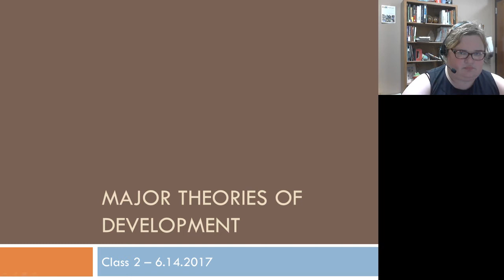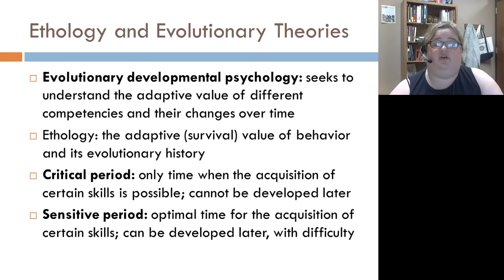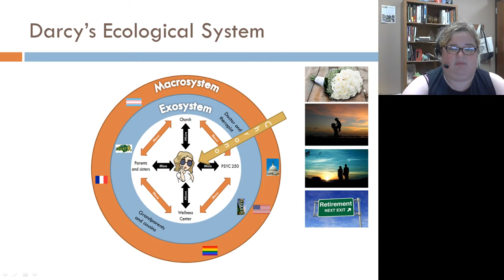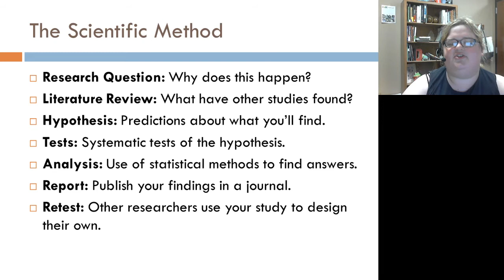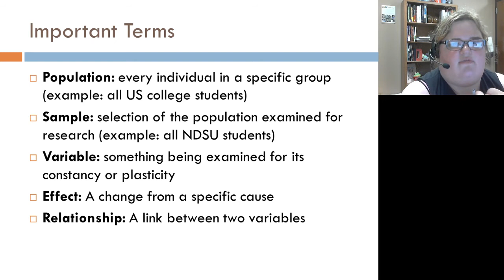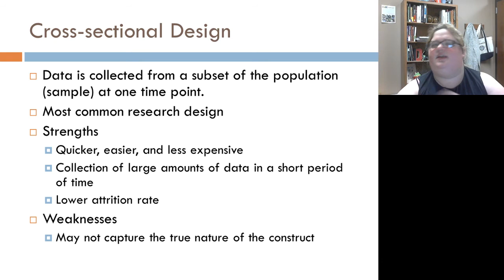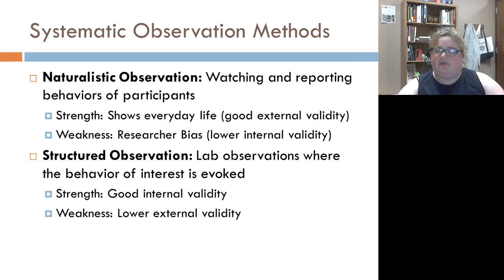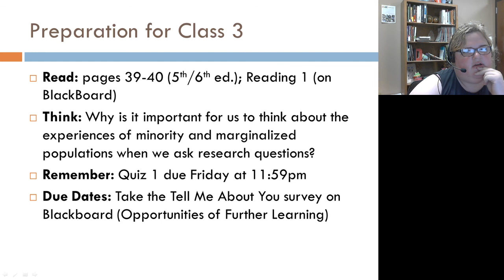PSYC 250 (SU2017) Lecture 2 - Theories and Research Methods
Lecture for NDSU Developmental Psychology (PSYC 250) SU 2017 Class 2 (6/14/2017)